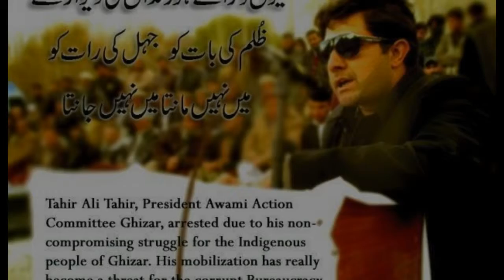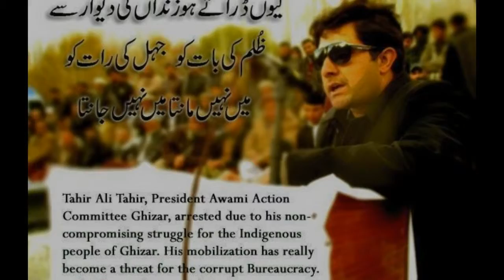Qoum Tarqi Kar Laydon Tahir:Sajjad Hussain Wasat & Rahil Malang,Khalid Hussain